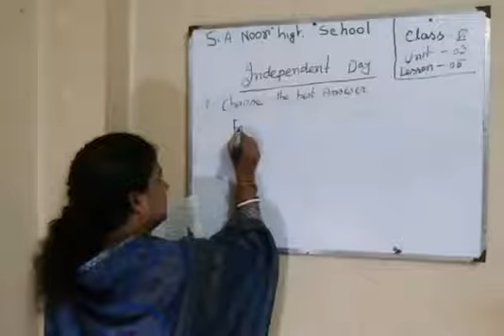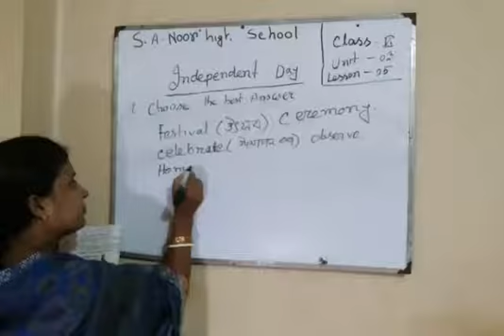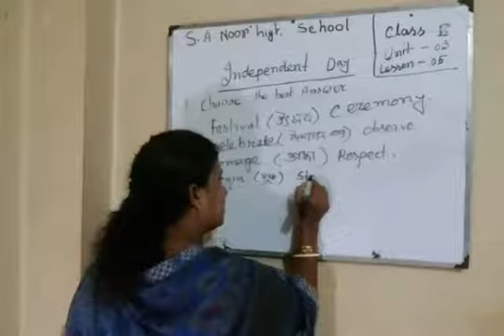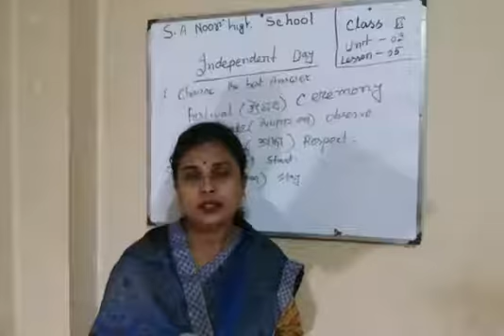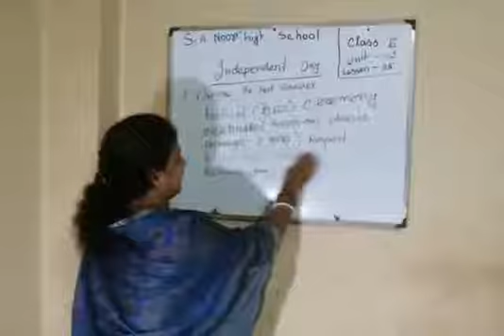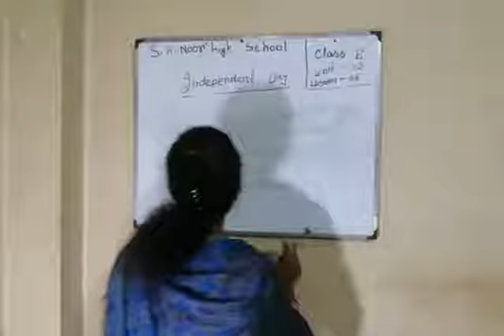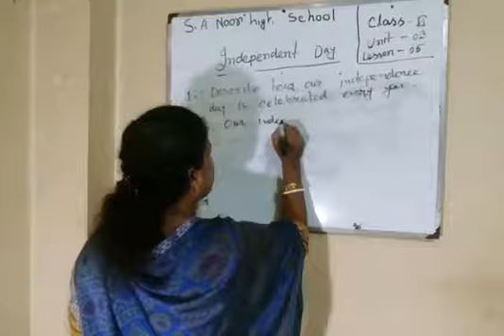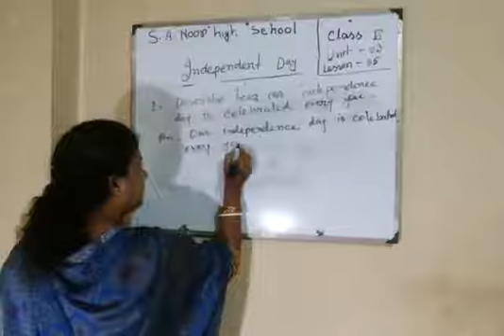অনলাইন ক্লাস সীমু দাশ,সহকারী শিক্ষক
ইংরেজি ২য় পত্র
 সীমু দাশ
সহকারী শিক্ষিকা
এস,এ,নুর উচ্চ বিদ্যালয়, জিরি,পটিয়া,চট্টগ্রাম।